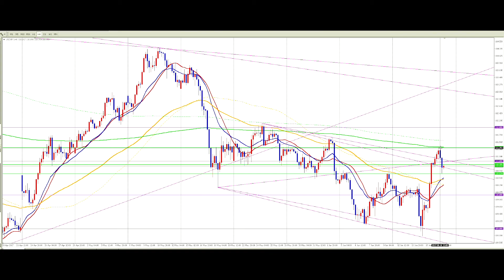FX（為替）レジサポラインを上手く活用できれば上手な指値決済注文ができやすくなります【初心者必勝講座】【専業トレーダー翔太】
中卒で一度も就職したことがない元ダメ男の翔太をFX（為替）の常勝トレーダーへと変貌させたトレード必勝法の数々はこちら

【再生リスト】